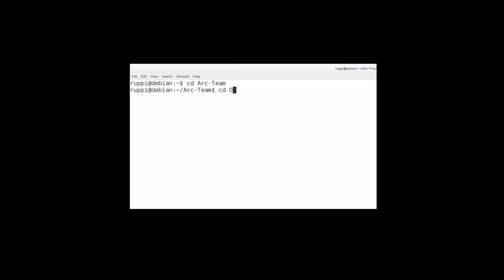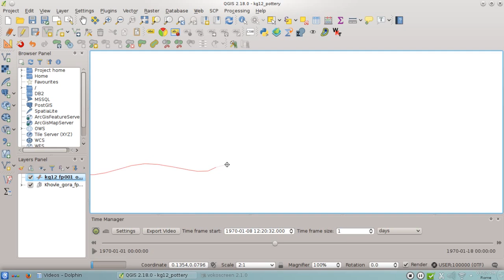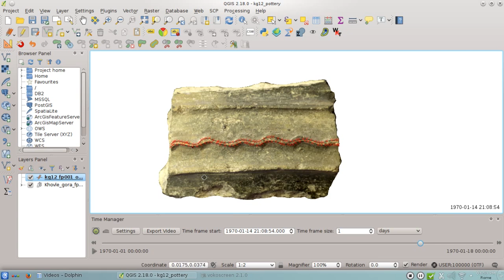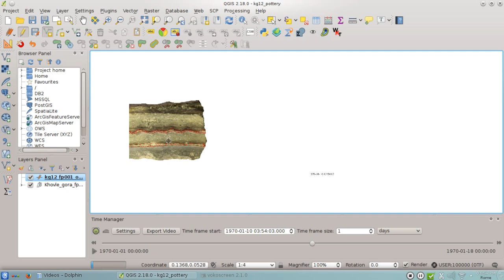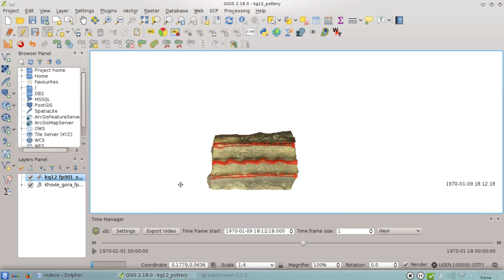QGIS Time Manager plugin - RTI-Like raster series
A fast example of an archaeological alternative (non conventional) use of the Time Manager plugin of QGIS (from an old excavation in Georgia supported by Arc-Team).